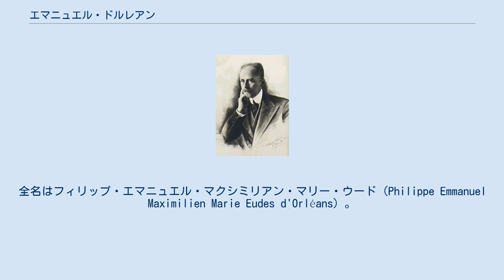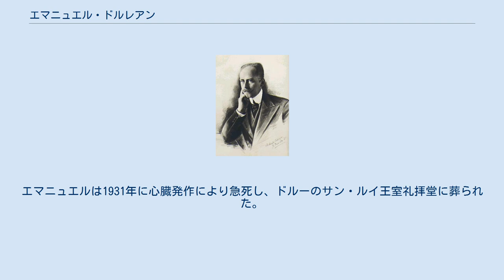エマニュエル・ドルレアン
エマニュエル・ドルレアン（Emmanuel d'Orléans, 1872年1月18日 - 1931年2月1日）は、フランスの王位請求者オルレアン家の一員。
全名はフィリップ・エマニュエル・マクシミリアン・マリー・ウード（Philippe Emmanuel Maximilien Marie Eudes d'Orléans）。
ヴァンドーム公（duc de Vendôme）の儀礼称号で呼ばれた。
 フランス王ルイ・フィリップの孫のアランソン公フェルディナンと、バイエルン公マックス・ヨーゼフの娘ソフィー＝シャルロットの間の長男として生まれた。
1896年2月12日、ブリュッセルにおいてフランドル伯フィリップの娘のベルギー王女アンリエットと結婚した。
夫妻は又従兄妹同士だった。
アンリエットの弟はベルギー王アルベール1世であり、アルベール1世の妻エリザベートはエマニュエルの母方の従妹にあたる。
 エマニュエルと妻アンリエット王女はベルギー、フランス、スイスに多くの資産を持ち、贅沢な暮しを送っていたが、第一次世界大戦後は資産を失ったり、売却したりしたため、経済的に落ちぶれた。
エマニュエルは1931年に心臓発作により急死し、ドルーのサン・ルイ王室礼拝堂に葬られた。
 妻のアンリエット王女との間に4人の子女があった。